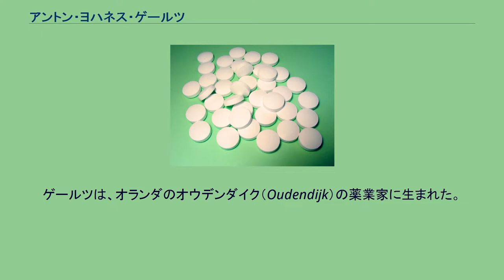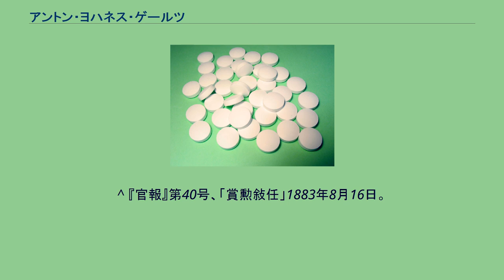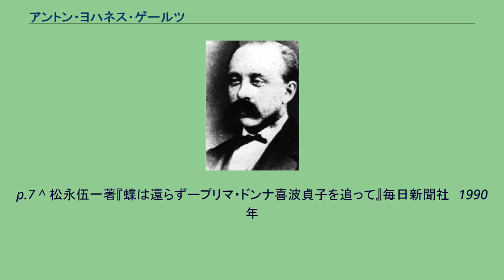アントン・ヨハネス・ゲールツ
A・J・C・ゲールツ アントン・ヨハネス・コルネリス・ゲールツ（Anton Johannes Cornelis Geerts、1843年3月20日 - 1883年8月15日）は、オランダの薬学者。
日本薬局方の草案を起草するなど近代日本の薬事行政、保健衛生の発展に貢献した。
なお、ゲールツはドイツ語読みであり、オランダ語読みではヘールツ 。
ゲールツは、オランダのオウデンダイク（Oudendijk）の薬業家に生まれた。
薬学、理化学、植物学に精通していたゲールツは陸軍薬剤官となり、ユトレヒトの陸軍医学校で教鞭をとっていた。
1869年（明治2年）7月、ゲールツが26歳のとき、日本政府の招請により来日し、長崎医学校（長崎大学医学部の前身）に着任し、予科の物理、化学、幾何学等の講義を担当する。
当時の長崎医学校は長與專齋が学頭を務め、オランダ人医師マンスフェルトが教頭と付属病院の医師を兼務していた。
1873年（明治6年）、長崎税関の委嘱により輸入キニーネの分析を行ったゲールツは、鑑定報告に添えて粗悪な輸入薬品の取締りと薬品試験所の必要性を訴える意見書を長崎税関長に提出し、長崎税関長がこれを政府に取り次いだ。
岩倉使節団の一員として渡欧し、帰国後は文部省医務局長に就任していた長與專齋はゲールツの意見をとりあげ、1874年（明治7年）3月27日、東京日本橋馬喰町に、永松東海を場長、ドイツ人のマルティンを監督として東京司薬場を開設し、薬品試験業務が開始された。
この司薬場が後の国立衛生試験所（現国立医薬品食品衛生研究所）の源流となる。
ゲールツは1875年（明治8年）2月に設置された京都司薬場の薬品試験監督に任命され、また、同じ構内にあった京都舎密局で薬学講習を行った。
なお、京都司薬場は同時期に設置された大阪司薬場に近かったため1876年（明治9年）に廃止され、長崎と横浜に司薬場が設置されることになった。
ゲールツは1877年（明治10年）5月、当時輸入薬品が大量に取引されていた横浜に開設された横浜司薬場の薬品試験監督に任命される 。
その後、1877年から1879年（明治12年）にかけてコレラが日本で大流行した際、伝染病予防規則の制定を促すなど衛生行政の基礎確立に寄与した。
司薬場での主な業務は薬品試験であるが、当時日本には国定の薬局方が存在せず他国の複数の薬局方を基準としていたため混乱が生じていた。
1875年（明治8年）、内務省衛生局長であった長與專齋は日本薬局方の必要性を考え、京都司薬場監督であったゲールツと大阪司薬場のオランダ人教師のドワルスに日本薬局方草案を作成させ、局方制定のための準備を進めた。
ゲールツとドワルスは『第1版オランダ薬局方』（1851年刊）を参考に草案をまとめ、1877年（明治10年）に長與に提出した。
この草案は、収載薬品は604品目、製剤総則8項目、付表17種、索引などで構成されており、生薬名が漢字で記載されていること、西洋生薬と成分・薬効が類似する日本産生薬を代用薬として解説していることなどの特徴があった。
ゲールツ自筆のこの草稿は、現在、国立医薬品食品衛生研究所の図書館に保管されている。
1880年（明治13年）10月、長與は内務卿・松方正義に日本薬局方の必要性を建議する。
この建議を経て1881年（明治14年）1月、日本薬局方編集委員が任命される。
ゲールツは、長與や陸軍軍医総監・松本順、海軍軍医総監・戸塚文海らとともに編集委員に任命される。
当初、日本薬局方の編集にはゲールツとドワルスの草案を原案として採用される予定であった。
しかし、明治政府がドイツ医学を採用したことや、『第2版オランダ薬局方』『第1版ドイツ薬局方』『第5版アメリカ薬局方』などが1871年（明治4年）から1873年（明治6年）にかけて刊行されたことから最終的には採用に至らず、改めてこれら諸外国の薬局方を参考に、委員全員が理解できるドイツ語で草稿を作成し直すこととなった。
ゲールツが中心となりドイツ語で草稿を作成し、柴田承桂が日本語に翻訳するという作業が繰り返された。
ゲールツは1886年（明治19年）の初版「日本薬局方」の公布を待たず、1883年（明治16年）8月15日に横浜で腸チフスにより急逝する。
現在、横浜外国人墓地に妻のきわとともに眠っており、墓碑を神奈川県薬剤師会が管理している。...